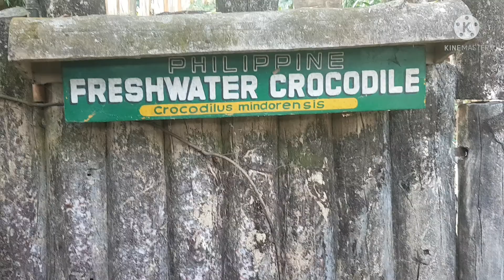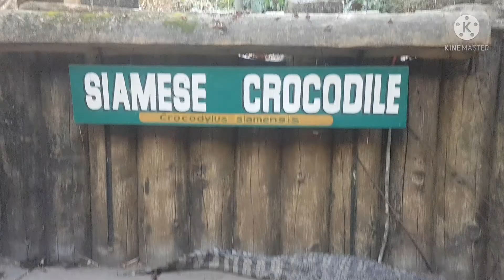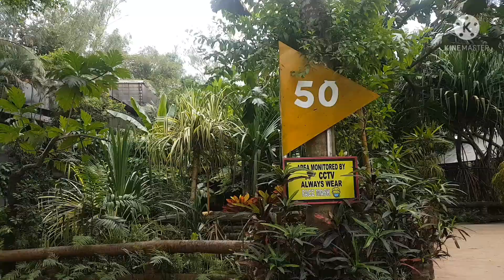Avilon Zoo 2022